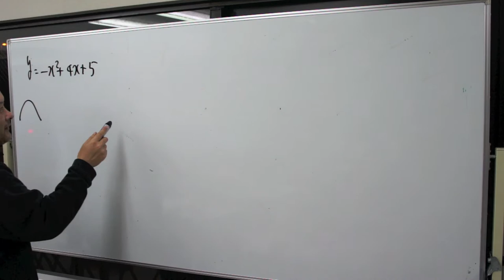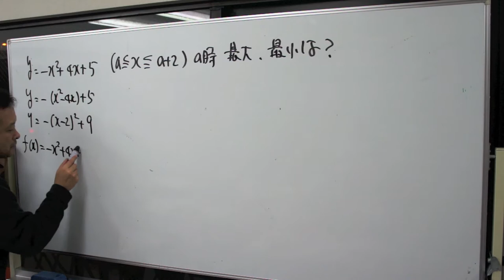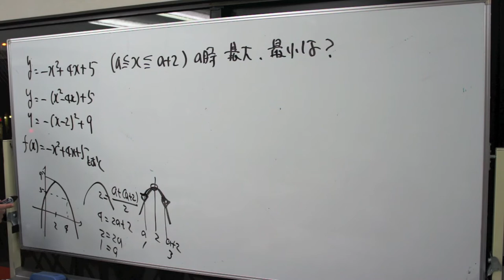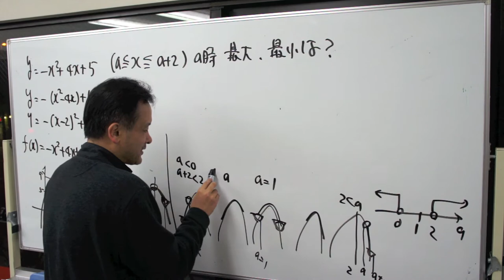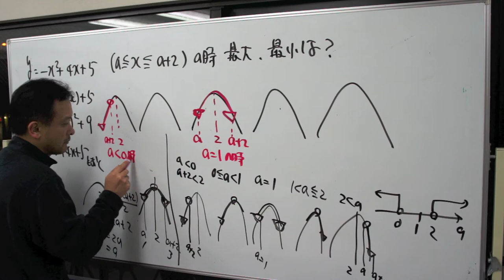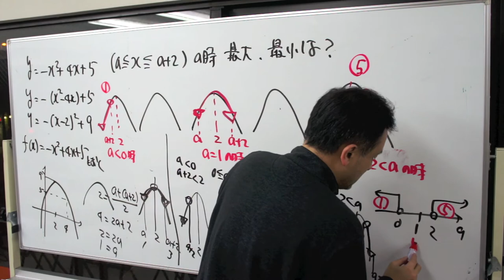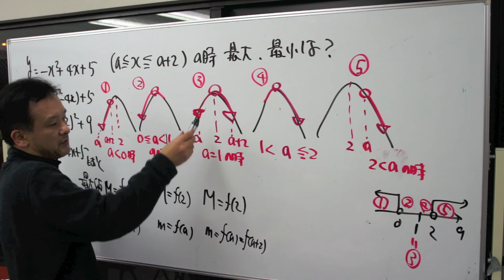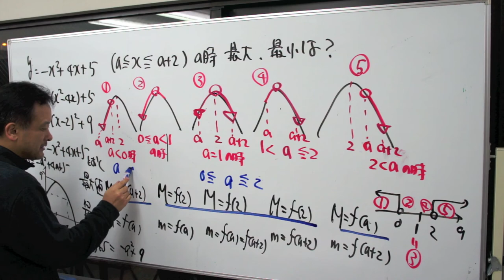福岡チャータースクール／数学教室／高校数学入門講座「二次関数５限目2/3」2014/03/17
目次

高校数学入門講座2014の二次関数５限目1/3の様子。
参加者は久留米附設中学２年生、福大大濠中学２年生です。

福岡チャータースクール／数学教室／高校数学入門講座「三角比１限目」2014/02/06

福岡チャータースクール／数学教室／高校数学入門講座「三角比２限目」2014/02/11

福岡チャータースクール／数学教室／高校数学入門講座「三角比３限目」2014/02/13

福岡チャータースクール／数学教室／高校数学入門講座「正弦・余弦定理」2014/02/27

福岡チャータースクール／数学教室／高校数学入門講座「絶対値」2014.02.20/絶対値をはずそう

福岡チャータースクール／数学教室／高校数学入門講座「三角比１限目」13/02/0­2

福岡チャータースクール／数学教室／高校数学入門講座「三角比２・３限目」13/02­/09

福岡チャータースクール／数学教室／高校数学準備講座「正弦・余弦定理」13/02/­16

福岡チャータースクール／数学教室／高校数学準備講座「二次関数１限目」13/02/23

福岡チャータースクール／数学教室／高校数学入門講座「二次関数５限目」【上】13/03/16

福岡チャータースクール／数学教室／高校数学入門講座「二次関数５限目」【中】13/03/16

福岡チャータースクール／数学教室／高校数学入門講座「二次関数５限目」【下】13/03/16

福岡チャータースクール／数学教室／高校数学入門講座「二次関数６限目」【前】13/03/30

福岡チャータースクール／数学教室／高校数学入門講座「二次関数６限目」【後】13/03/30

福岡チャータースクール／数学教室／高校数学入門講座「二次関数６限目」【続】13/03/30